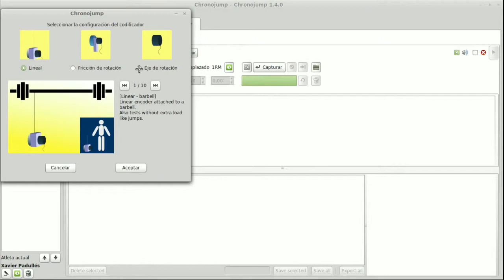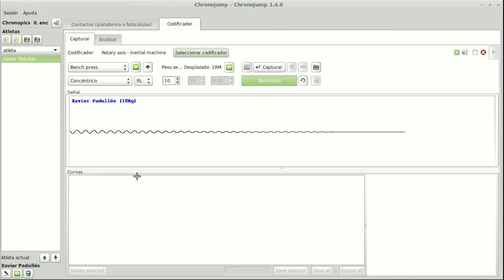Inertia momentum calibration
How to calibrate the inertia momentum using the Chronojump encoders.